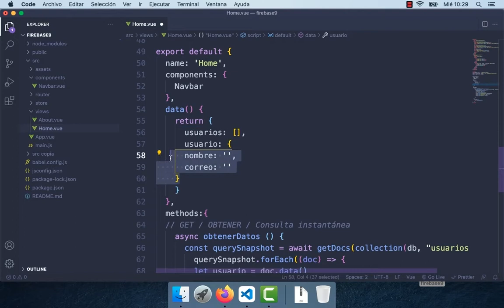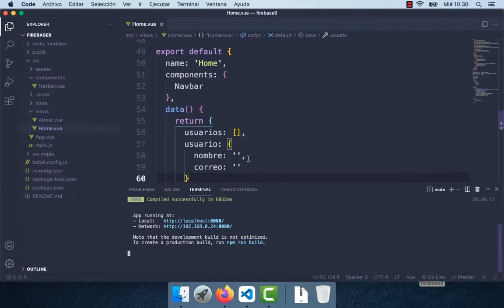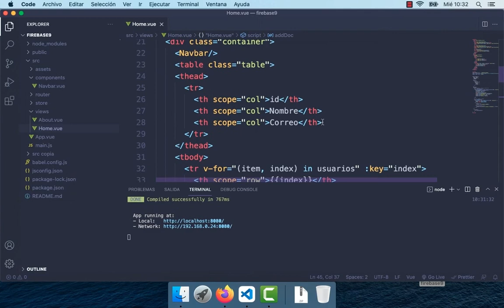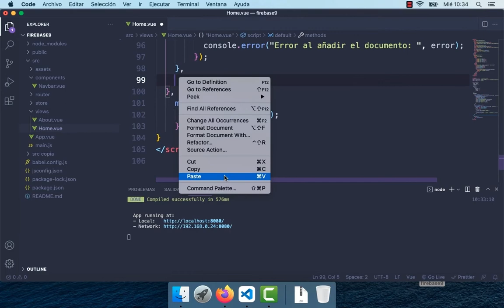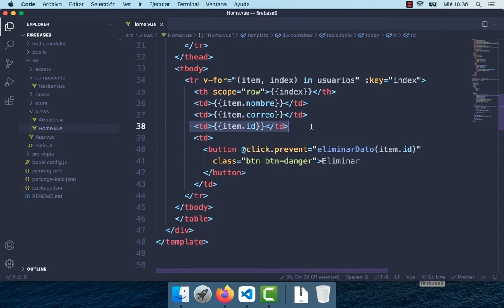Vue.js 3 Firebase 9 Agregar / Añadir y Eliminar Datos, Formulario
Tutorial web

Descarga
Proyecto O Obtener datos